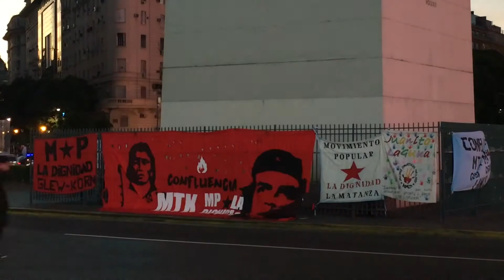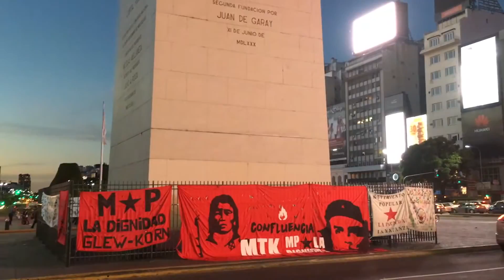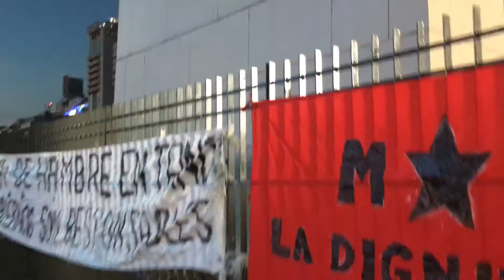Obelisk of Buenos Aires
Buenos Aires’ most famous monument, El Obelisco (The Obelisk) extends out from the city’s midriff like a giant pencil – standing proudly erect.

Located in the Plaza de la República, in the intersection of avenues Corrientes and 9 de Julio, it was erected in 1936 to commemorate the fourth centenary of the first foundation of the city.